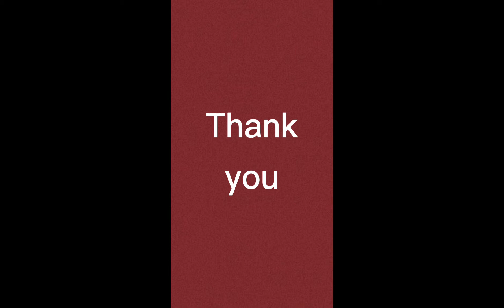4- Step Approach (Bowling)